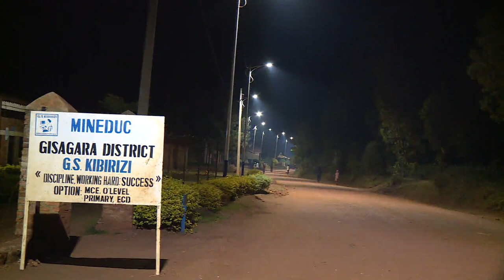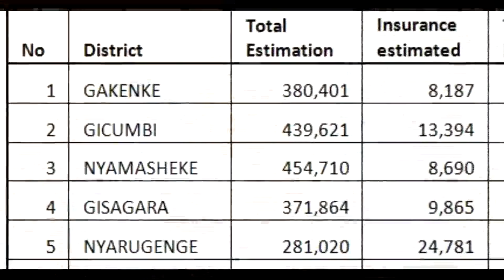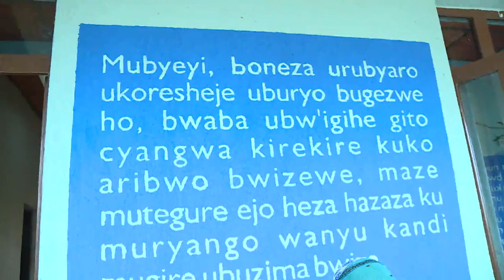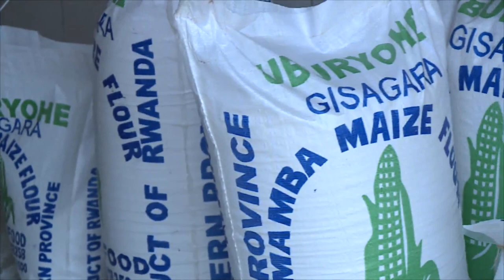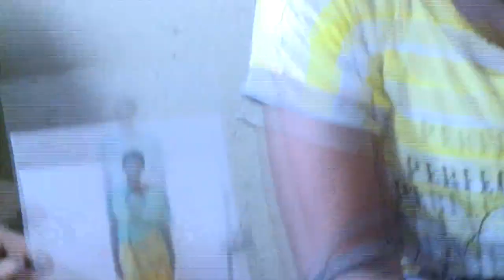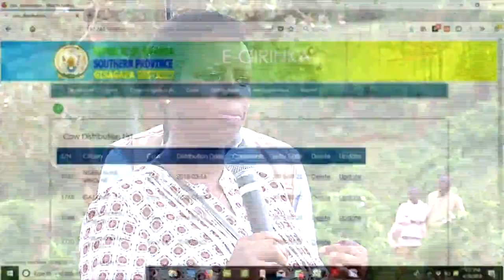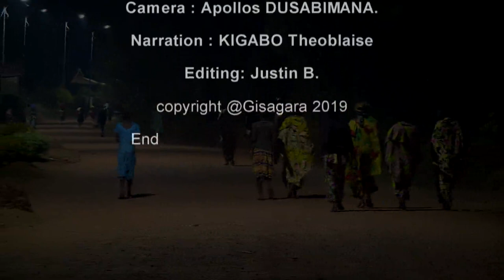Uko imbanzabigwi za Gisagara zesheje imihigo 2018 2019 1